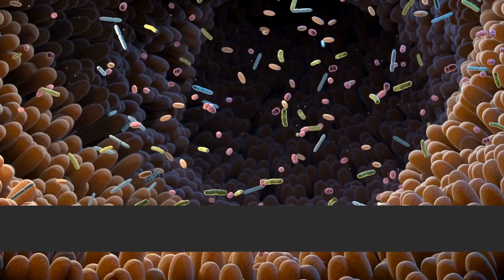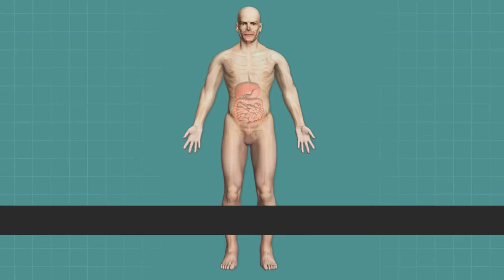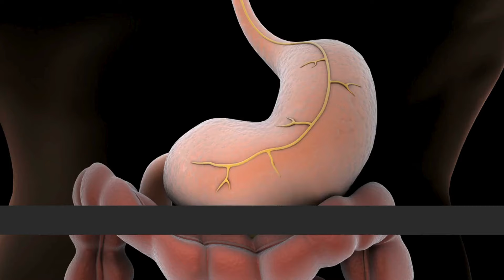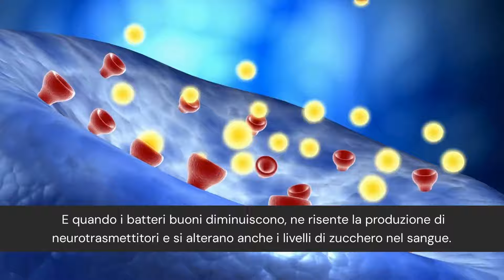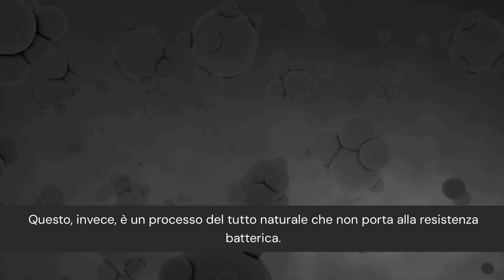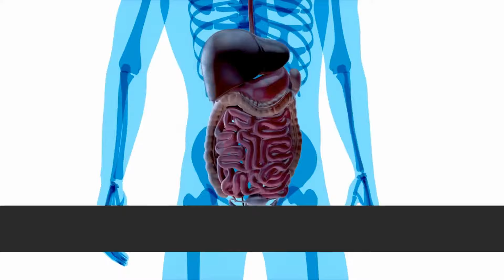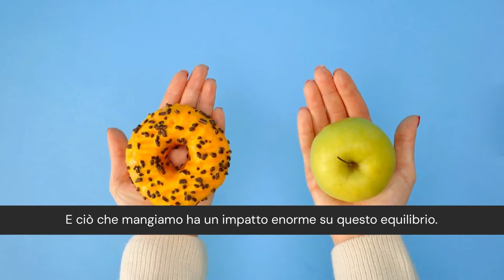Il MICROBIOMA che guarisce ANSIA e DEPRESSIONE: Intestino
Scopri come migliorare il tuo umore, ridurre ansia e depressione grazie al tuo microbioma intestinale! In questo video ti mostrerò come un piccolo cambiamento nel modo in cui ti prendi cura del tuo intestino possa fare una grande differenza per la tua salute mentale e il tuo benessere generale.

Parleremo del legame diretto tra intestino e cervello attraverso il nervo vago, e di come i microbi buoni che abitano nel tuo microbioma siano fondamentali per produrre neurotrasmettitori come la serotonina e la dopamina, che influenzano direttamente il tuo umore. Scoprirai come i batteri intestinali buoni producono anche sostanze benefiche come il butirrato e l'acido acetico, che aiutano a mantenere in salute il tuo sistema digestivo e, di conseguenza, migliorano la tua qualità di vita.

In questo video, ti guiderò passo dopo passo nella preparazione di un rimedio naturale potente: un super yogurt probiotico che puoi facilmente fare a casa tua. Grazie a questa ricetta, potrai coltivare i batteri benefici come il Lactobacillus reuteri, che non solo migliorano la salute intestinale, ma producono anche ossitocina, l'ormone dell'amore e della felicità, aiutandoti a ridurre il cortisolo, l'ormone dello stress.

Scoprirai perché la salute del microbioma è cruciale e come un intestino in equilibrio può aiutarti a prevenire problemi come la permeabilità intestinale (detta anche leaky gut), l'infiammazione, e l'invasione dei batteri cattivi nell'intestino tenue, che può portare a problemi digestivi e carenze nutrizionali. Vedrai come l'uso di probiotici e alimenti fermentati possa riportare equilibrio e benessere al tuo microbioma.

Se stai cercando un modo semplice e naturale per migliorare la tua salute mentale, sentirti più felice, ridurre ansia e depressione, e migliorare il tuo benessere generale, questo video fa per te. Non perdere l'opportunità di trasformare la tua vita, partendo da dentro!

Si prega di notare il seguente disclaimer medico: Guardando questo video si comprende che questo video è solo a scopo didattico. Non intende sostituire la consulenza medica professionale e non deve essere considerata come una consulenza sanitaria o personale. Chiedi sempre la guida del tuo medico per qualsiasi domanda tu possa avere riguardo alla tua salute o alle tue condizioni mediche. Comprendi e accetti inoltre che i termini della nostra Informativa sulla privacy e dei Termini di servizio si applicano alla tua interazione con noi.